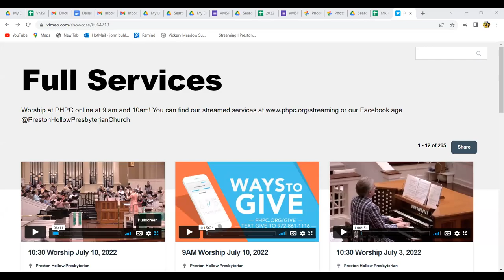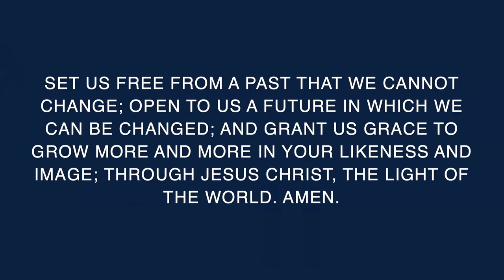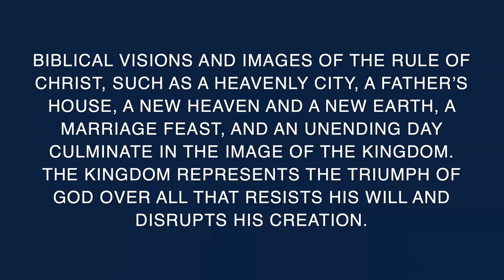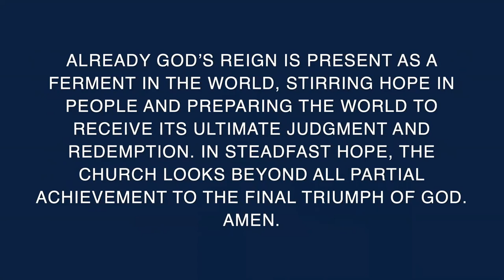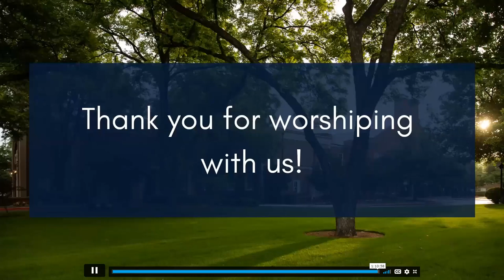Avery Ella 7 10 22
Liturgist